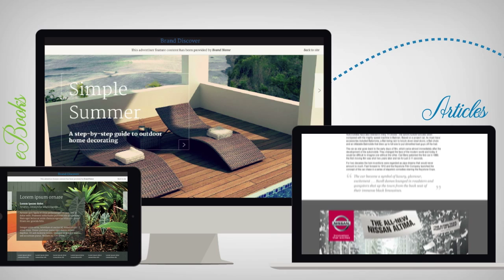Fairfax Media Brand Discover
Fairfax Media Brand Discover Native Advertising